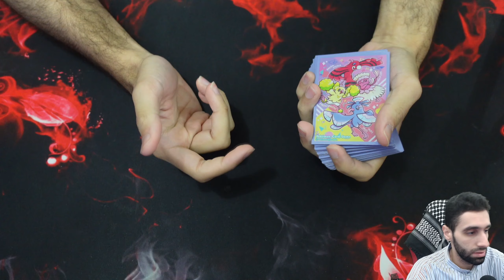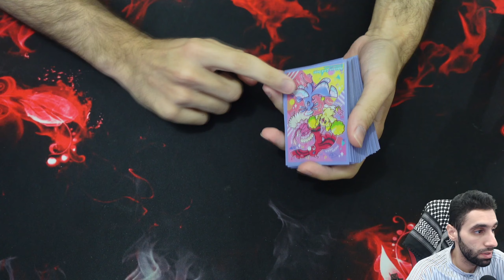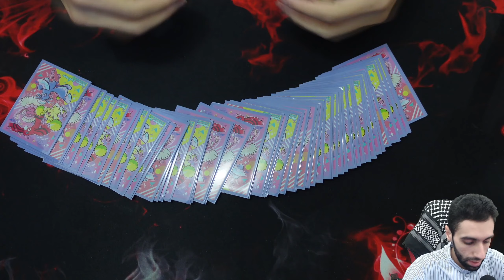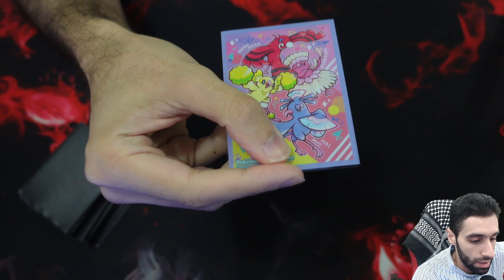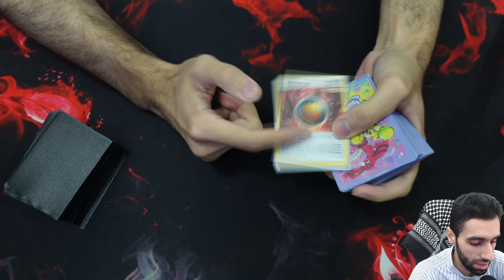مراجعة سليفات بوكيمون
Hey guys..
Share too.
Thanks
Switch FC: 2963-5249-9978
All rights to the youtuber  ( mohammed ) for the outro music